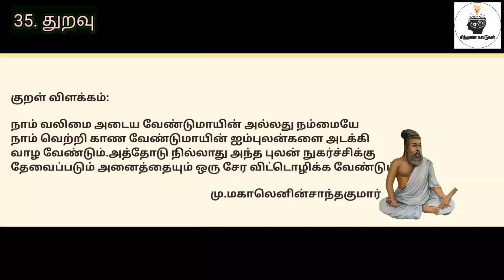திருக்குறள் விளக்கம்| துறவு |குறள் எண்:343|நாள்:113/1330|சிந்தனை சுவடுகள்|தமிழ்